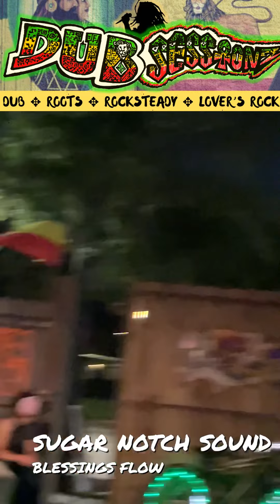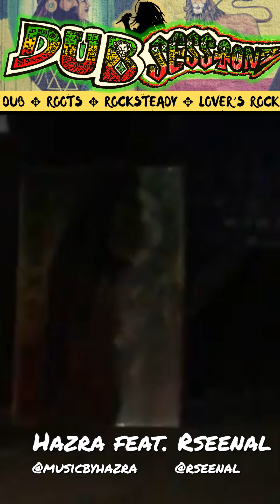🔊DUB SESSIONZ🔊 VIBEZ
🔊DUB SESSIONZ🔊 was NNNIIICE!
THANK YOU to everyone who came out and fulljoyed the sweet reggae music, outdoor ambience, and delicious food! Vibes were IRIE! We are grateful for your support and are excited to see this conscious movement growing!

See you Friday July 22, as we celebrate H.I.M. Selassie’s Earthstrong with a special live performance by Sunami Force band! 🎸🥁🎹🎤🔥🔥🔥
Be sure to wear your red, gold, and green! 💚💛❤️🇯🇲🇪🇹🎂

🙏🏽Infinite gratitude🙏🏽:
🔊Sugar Notch Sound
vendors: @ogunsforge @serioussmoketx @raggahblends joebrebelcrew